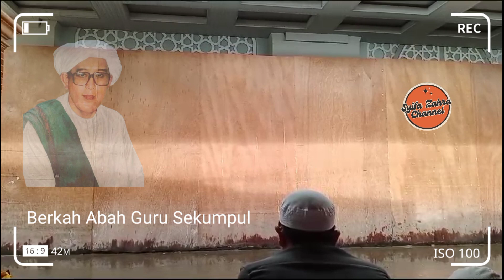Ziarah ke Sekumpul ~ Berkah Abah Guru Sekumpul 🤲🏻🙏🏻